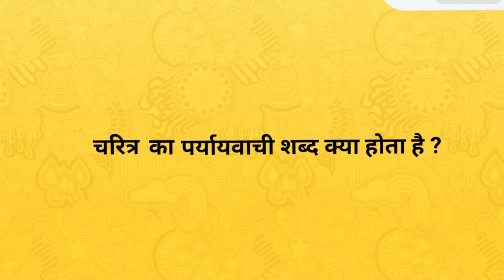चरित्र का पर्यायवाची शब्द। Charitr ka paryayvachi shabd। paryayvachi shabd in hindi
Hi

दोस्तों आज के इस वीडियो में हमलोग जानेगे की चरित्र के पर्यायवाची शब्द क्या है !
 चरित्र के पर्यायवाची शब्द -
स्वभाव , आचरण , चाल चलन , व्यवहार